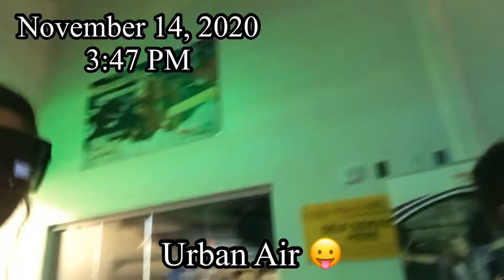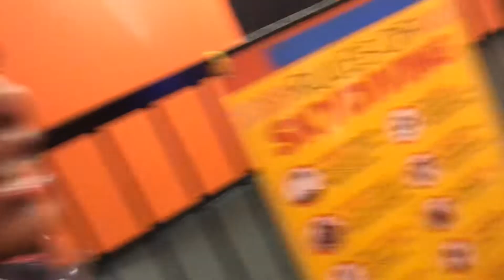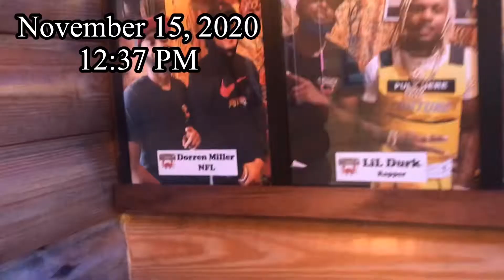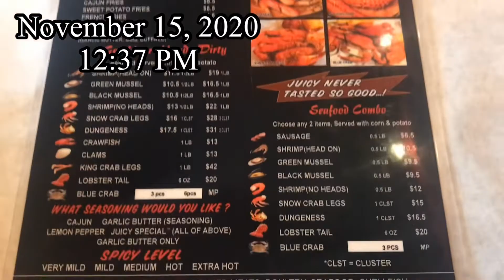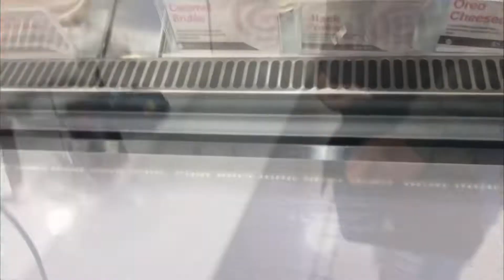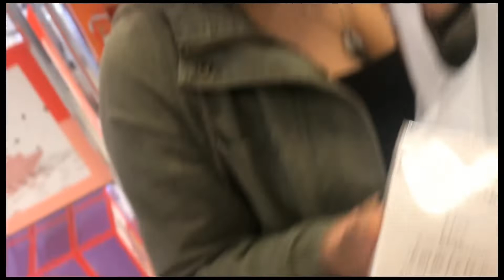LIT ATLANTA VLOG| JUICY CRAB, LENOX SQUARE, PIERCINGS, URBANAIR & MORE